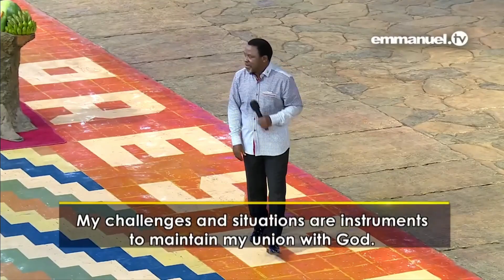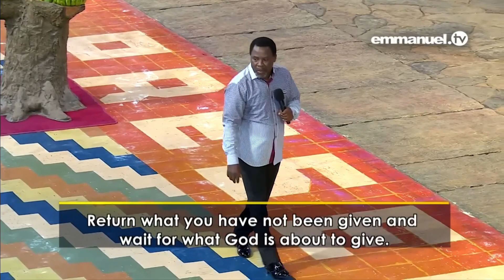Fé a Respeito da Eternidade - Sermão de TB Joshua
Você baseia sua fé em sua melhora após a oração? Muitas vezes, isso pode ser muito decepcionante. Que sua fé seja encorajada ao ouvir essas palavras de sabedoria do Profeta T.B. Joshua em sua mensagem intitulada “Fé a Respeito da Eternidade”